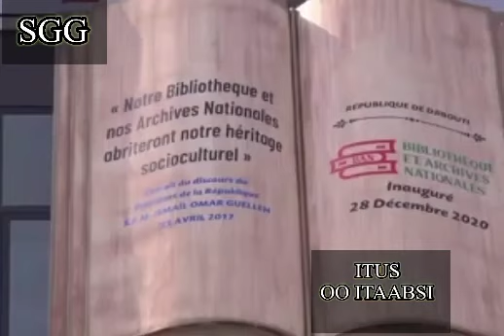MADAXTOOYADA DJIBOUTI#SHAQAA SOCOTA#HAMBALYO SGG